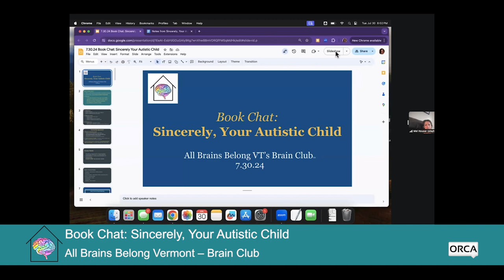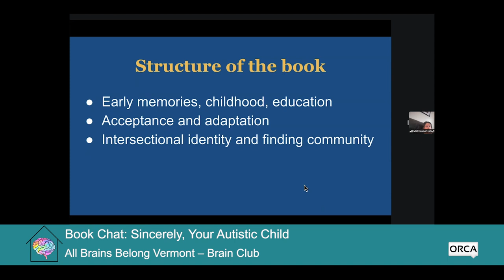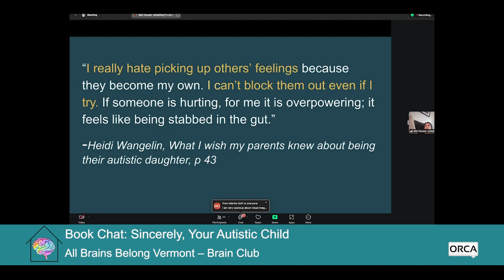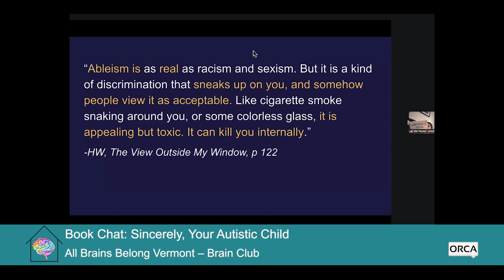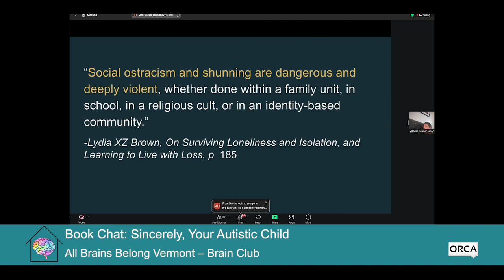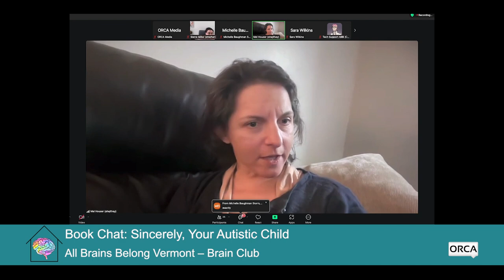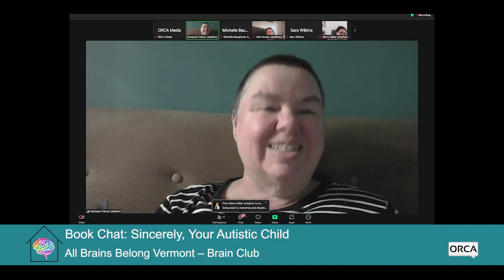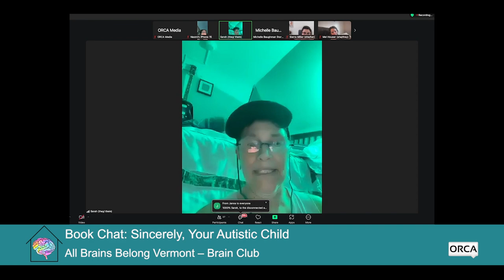All Brains Belong VT - Brain Club: Book Chat: Sincerely, Your Autistic Child 7/30/2024